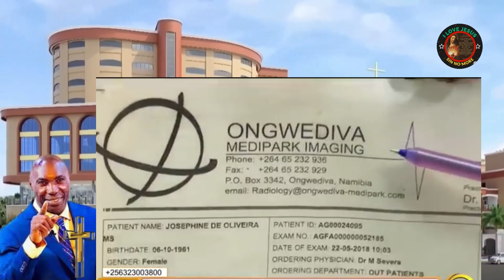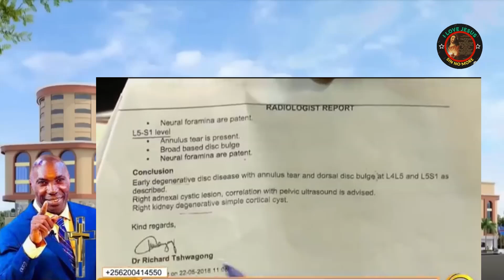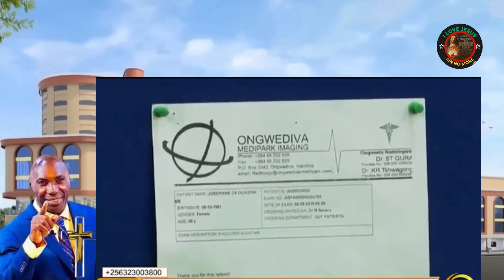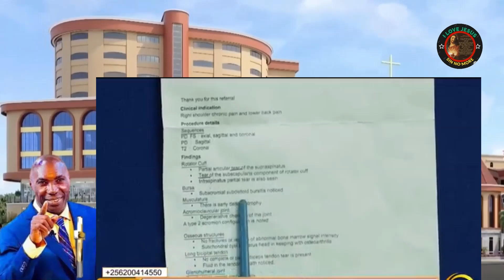🔴KAKANDE HEALING & TESTIMONY | WOMAN W/ KIDNEY DEGENERATIVE SIMPLE CORTAL CYST!! WAS HEALED!@JC5455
🔴kakandehealingandtestimony ✝️ WOMAN W/ KIDNEY DEGENERATIVE SIMPLE CORTAL CYST!! WAS HEALED! | MORE VIDEOS HERE 👉 @JC5455